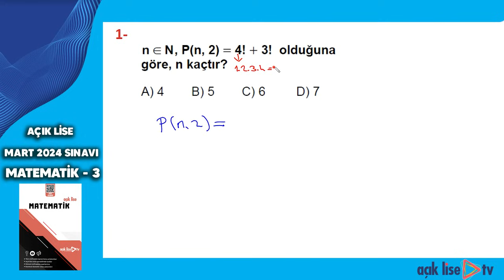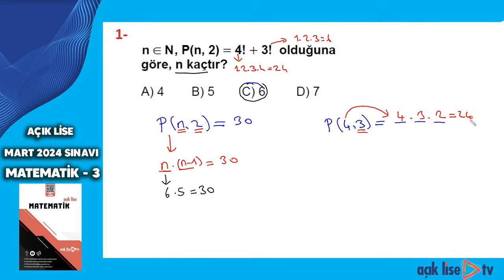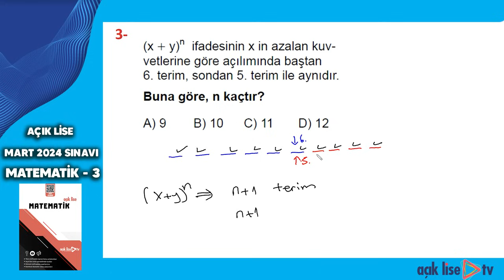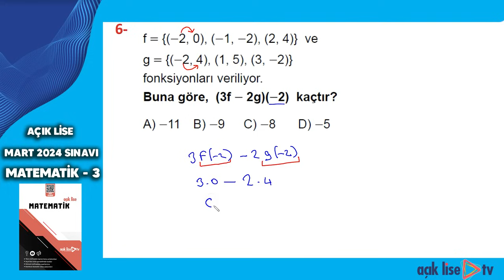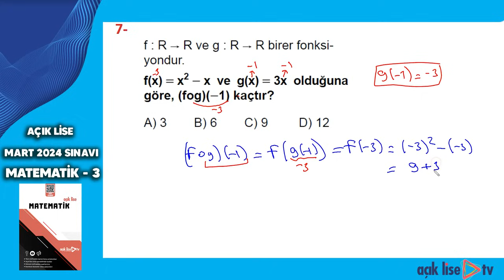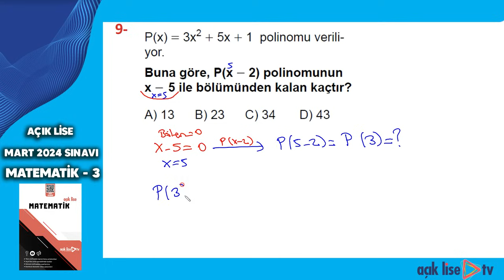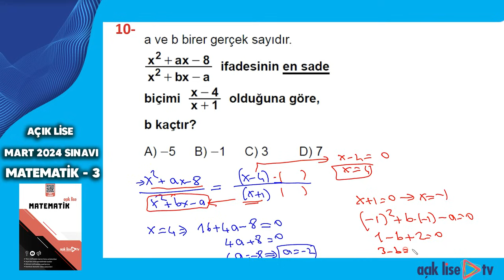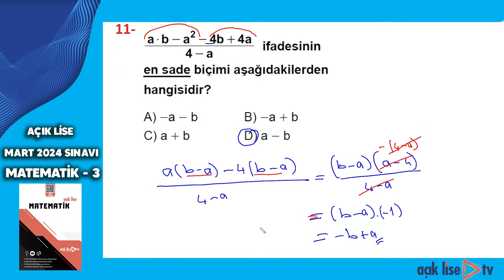Açık Lise Çıkmış Sorular - Mart 2024 - Matematik 3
Açık Lise TV'nin sunduğu çıkmış sınav sorularının çözüm videolarını izlemek, öğrencilerin Matematik  sınavlarındaki başarılarını artırmaları için önemli bir kaynak olacaktı. Matematik hocanızın çözüm videolarında sunduğu kısa anlatımlar, öğrencilere konuları daha iyi anlamalarına yardımcı olabilir ve bir sonraki sınavda hangi soru tarzlarının gelebileceği konusunda öngörü sağlayabilir.

Çıkmış soruların çözümü, öğrencilere sınav formatı hakkında fikir verirken, soruların zorluk seviyelerini anlamalarına da yardımcı olabilir. Bu sayede öğrenciler, sınav stratejilerini geliştirebilir ve sınavda daha başarılı olabilirler. Ayrıca, çözüm videolarının ileride yapılacak sınavlar için bir rehber niteliği taşıdığını da unutmamak önemlidir. Bu nedenle, öğrencilerinizin Açık Lise TV'nin çözüm videolarını düzenli olarak izlemelerini teşvik etmek, Matematik başarılarını artırmalarına yardımcı olacaktır..